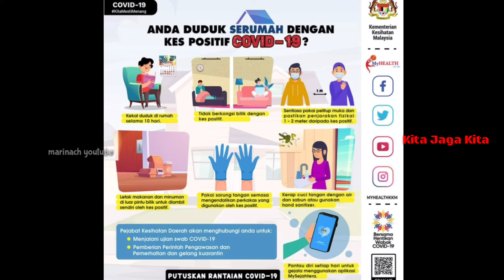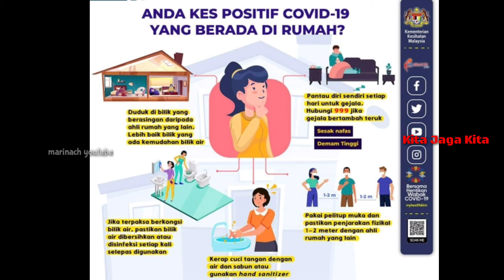Tindakan sekiranya anda kontak rapat atau positif covid-19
Saya kongsikan cara tindakan yang anda perlu lakukan ketika berada dalam situasi seperti kontak rapat atau positif covid-19. Semoga bermanfaat.